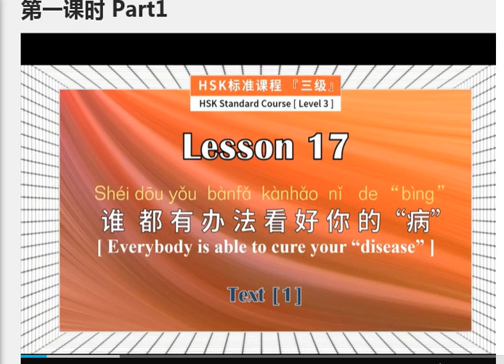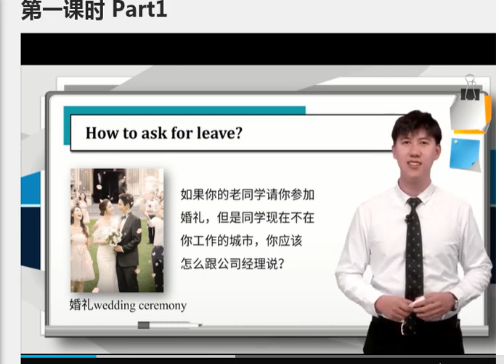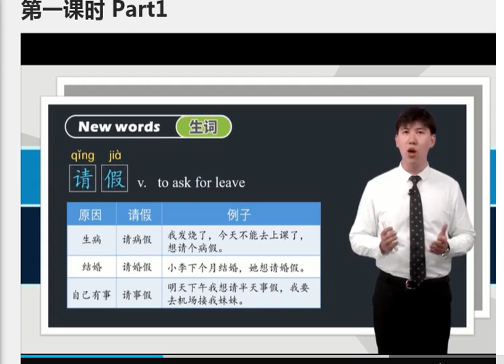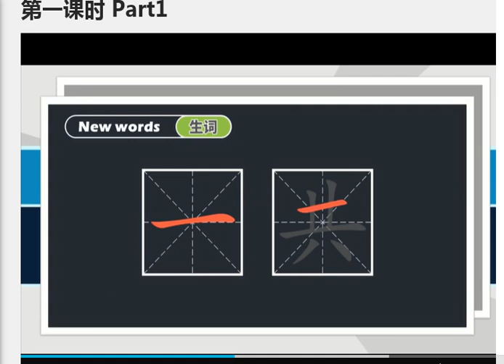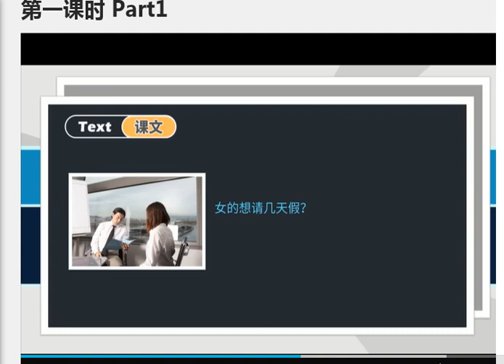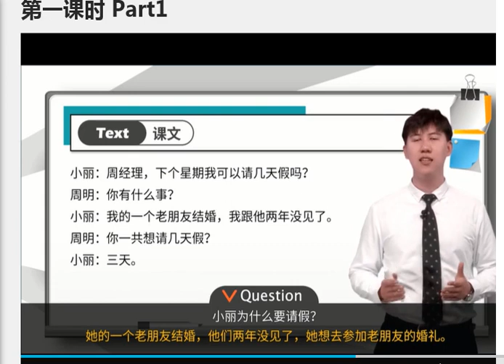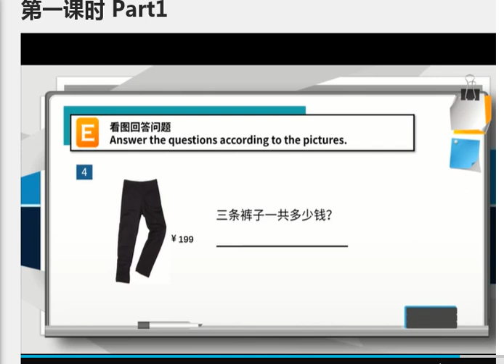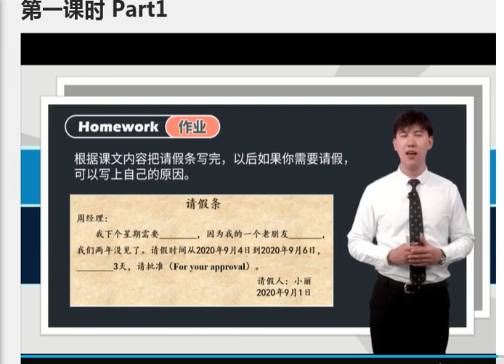Lesson 17 谁都有办法看好你的“病” Everybody is able to cure your "disease" Text 1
HSK标准课程三级 HSK Standard Course Level 3 Lesson 17 谁都有办法看好你的“病” Everybody is able to cure your "disease" Text 1